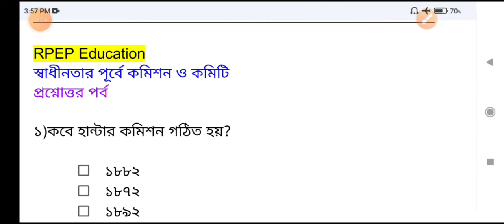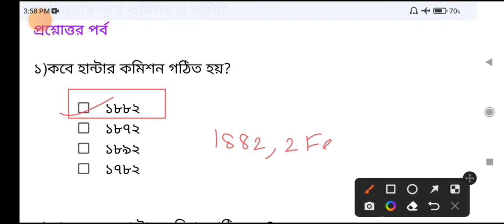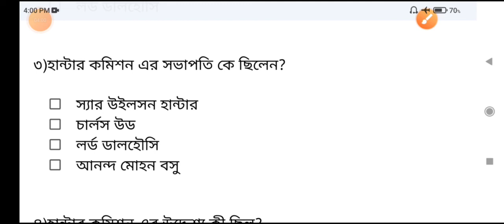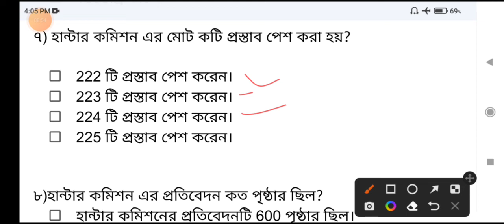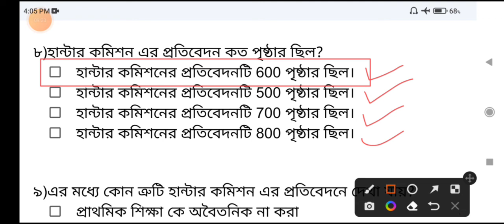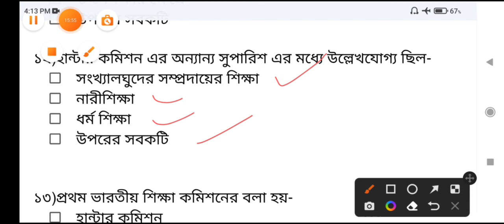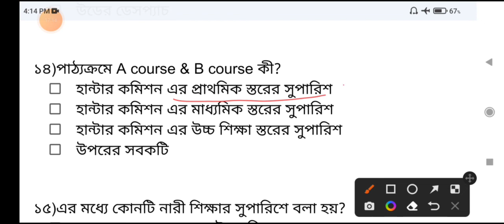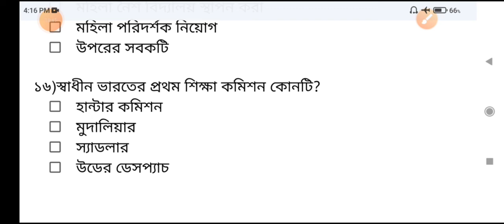হান্টার কমিশন– Exercise Class| Primary TET 2022| CDP Educational Commission| Primary Tet Preparation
CDP Class | হান্টার কমিশন, উডের ডেসপ্যাচ | Child Psychology| Primary Tet, Upper Primary, Primary tet exam preparation 2022। WBTET @RPEP Education
📢TET - 'CDP' Batch Admission 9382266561

🛑Child Development & Pedagogy - All Classes

Child Development & Pedagogy| WBTET।Primary Tet, Upper Primary Tet।

CDP chapter wise class এ পড়ানো এবং ক্লাসেই মকটেস্ট

শিশু বিকাশ
বিকাশের ধারনা
বিকাশের স্তর
শিখন এবং বিকাশের সম্পর্ক
সামাজিকীকরণ
বংশগতি ও পরিবেশের প্রভাব
বৃদ্ধি ও বিকাশের সম্পর্ক
বুদ্ধি
শিশুর বিকাশের বিভিন্ন স্তর
পিয়াজে, কোহলবার্গ ,ভাইগটস্কির ধারণা
অন্তর্ভুক্তিমূলক শিক্ষার ধারণা
প্রেষণা ও শিখন
বিশেষ চাহিদা সম্পন্ন শিশুদের অর্থবােধ
শিখন ও শিক্ষণ বিদ্যা
শিশুদের লিখন এর কৌশল
শিশুর ভাষাগত বিকাশ
নির্মিতিবাদ
শিখনের বিভিন্ন দিক
শিশুর ভাষাগত বিকাশ
নির্মিতিবাদ
শিখনের বিভিন্ন দিক
শিশু বিকাশের বিভিন্ন উক্তি
শিশু বিকাশের বিভিন্ন পরীক্ষা
প্রতিভাবান ,সৃজনশীল এবং বিশেষ ক্ষমতা সম্পন্ন শিক্ষার্থীদের
জন্য শিখন পদ্ধতি
শিখনের গুরুত্বপূর্ণ কারণ হিসেবে ব্যক্তিগত এবং পরিবেশগত দিক
শিশুদের চিন্তন
প্রতিবন্ধকতা সহ শিশুদের শিক্ষণ পদ্ধতি
শিক্ষাদানের বিকল্প পদ্ধতি এবং
শিক্ষার বিকল্প উপাদান

1. primary tet,
2. wb primary tet 2021,
3. Ctet 2022,
4. tet preparation,
5. tet exam 2022,
6. primary tet exam preparation 2020,
7. primary tet exam practice set in bengali,
8. child development and pedagogy,
9. cdp mcq in bengali,
10. child development and pedagogy questions and answers,
11. child physiology in bengali,
tet
tet book
tet news
tet exam
practice set
ctet primary,
primary tet
wb primary,
primary tet form fill up date,